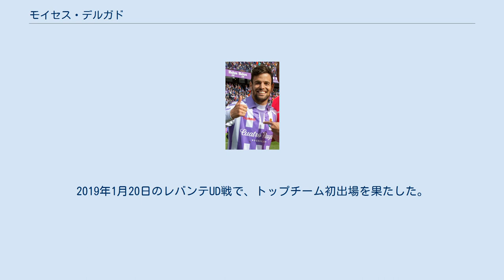モイセス・デルガド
モイセス・デルガド・ロペス（Moisés Delgado López 1994年4月18日 - ）は、スペイン・アンダルシア州セビリア県ウトレラ出身のプロサッカー選手。
SDポンフェラディーナに所属している。
 9歳の時にセビージャFCのカンテラに入団。
2013年の傘下のセビージャ・アトレティコに昇格。
同年2月のセグンダ・ディビシオンBのカディスCF戦でプロデビュー。
同年夏に当時のトップチームの監督ウナイ・エメリに見出され、トップチームに昇格。
2014年5月11日のヘタフェCF戦でラ・リーガ初出場。
UEFAヨーロッパリーグの決勝戦のベンチ入りメンバーにも入り、優勝を見届けた。
 2015年12月30日、FCバルセロナの傘下FCバルセロナBへの移籍が決定。
2017-18シーズン途中までBチームでプレーしたものの、トップチーム昇格までには至らなかった。
 2018年1月30日、レアル・バリャドリードへの移籍が決まり、2017-18シーズン終了までBチームでプレー。
同年夏にラ・リーガに復帰したトップチームに昇格。
2019年1月20日のレバンテUD戦で、トップチーム初出場を果たした。